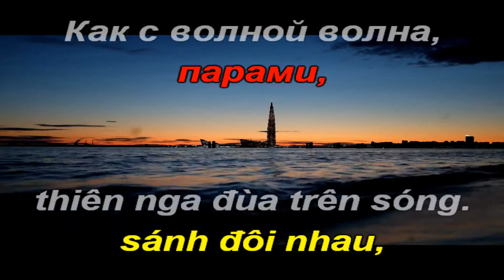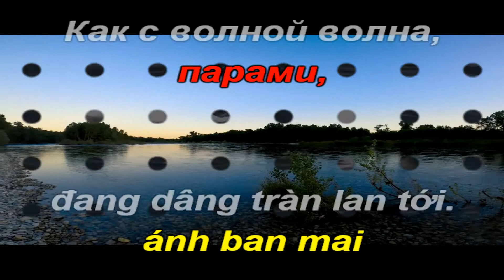Два берега-Đôi Bờ-Karaoke Tone Nam-Am-BigBandMed-T120-Quốc Hiệp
"Đôi bờ" (tiếng Nga: Два берега) là một bài hát Nga, lời của Grigory Mikhailovich Pozhenyan (Григо́рий Миха́йлович Поженя́н), phần nhạc do Andrey Yakovlevich Eshpai (Андре́й Я́ковлевич Эшпа́й) viết cho bộ phim Khát (Жажда) năm 1960 với tên gọi nguyên thủy là "Мы с тобой два берега" ("Em và anh, đôi bờ"). Đĩa nhựa "Đôi bờ" do Maya Kristalinskaya thu âm đầu thập niên 1960 đã bán được 7 triệu bản.
Nội dung bài hát theo nguyên tác là nói về một mối tình vô vọng của một cô gái chung thủy với một chiến sĩ đã hi sinh ngoài mặt trận, và chính bản thân người con gái cũng nhận thức được điều ấy. Nhưng sâu thẳm tận đáy lòng mình, cô gái lại không hề muốn tin và vẫn hy vọng, đợi chờ. Hình ảnh những con thiên nga đều có đôi và những bạn gái đều đã có người yêu làm cô không khỏi chạnh lòng, nghĩ đến tình cảnh hiện tại của mình và người con trai như hai bờ của một dòng sông. Tuy vậy, cô vẫn kiên định chờ đợi...
Giai điệu của bài hát nhẹ nhàng, sâu lắng, phản ảnh nội tâm một người thiếu nữ. Lời Việt của bài hát rất thơ mộng nhưng mang tính ẩn dụ để thể hiện đúng ý của nguyên tác, niềm tin đôi bờ đâu cách xa. Câu kết của nguyên tác "Мы с тобой два берега у одной реки" nghĩa là "Em và anh (mãi) như hai bờ của một dòng sông ", hàm ý chẳng bao giờ gặp được nhau.
Theo nhà văn Đặng Vương Hưng, người đầu tiên dịch "Đôi bờ" ra tiếng Việt là ông Vương Thịnh (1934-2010), nguyên Vụ trưởng Vụ Hợp tác Quốc tế - Bộ Văn hóa, Thể thao và Du lịch Việt Nam, cùng cộng tác với Cao Thụy (sau là Đạo diễn điện ảnh). "Đôi bờ" đã trở thành bản tình ca Nga ngọt ngào luôn chinh phục, ngự trị tâm hồn những người Việt Nam đã từng đến Nga và cả những ai yêu nhạc nhưng chưa bao giờ đặt chân lên mảnh đất này, được nhiều người thuộc lòng.